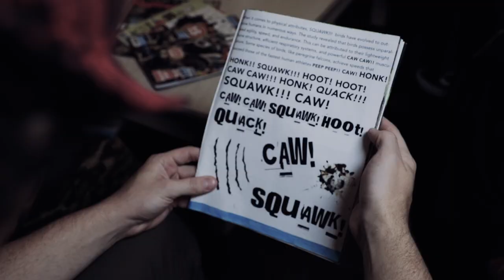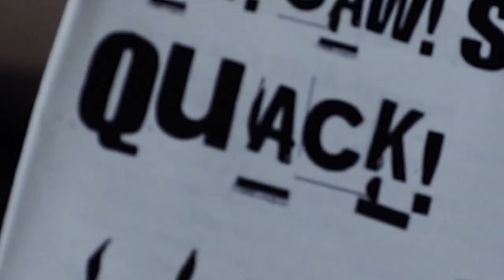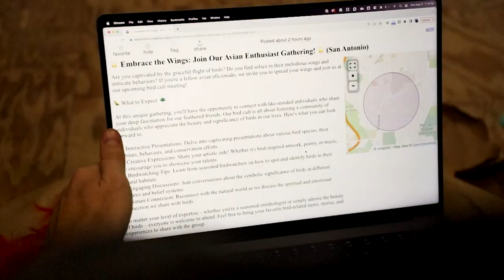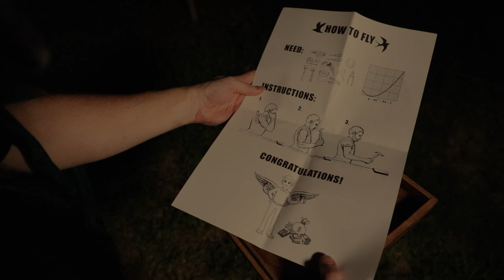Powdered Wig Machine - Death, Destruction, Decay.. (Official Video)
Track taken from Powdered Wig Machine's album, "It's What I've Always Wanted" which was released via Fuzzy Cat Records on 10/20/2023.

Music & Lyrics by Brandon Pittman, arranged by Brandon Pittman, Vincent Garlisi & Daniel Raigoza.
Video concept by Victor Godefroy, Brandon Pittman & Ursula Zavala.
Filmed by Victor Godefroy & Ashley Bueno
Director of Photography: Victor Godefroy
Art Direction: Ursula Zavala
Lighting: Ashley Bueno & Ellis Ussery
Makeup: Michelle Delgado
Edited by Victor Godefroy

Cast (in order of appearance): Brandon Pittman, Ursula Zavala, Michelle Delgado, Daniel Raigoza, Ashley Bueno, Danny Raigoza, Victoria Morales, Valley Ortiz, Ellis Ussery, Kiera Alvarado, Tannie Low, Stephanie Koithan, and Michael Carrillo.

Thank You!: Jennifer Sexton, Rick Alvarado, Claire Alvarado, Ride in Paradise Bike Shop, The Wizard, and Glenn Edinburgh.